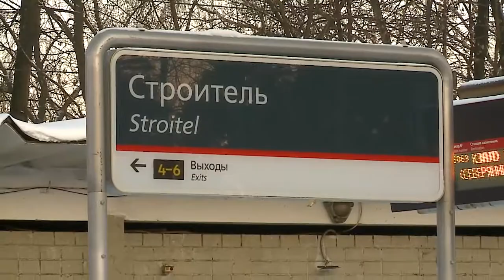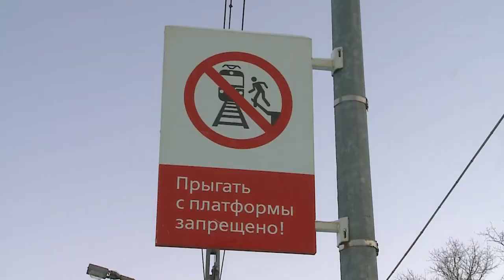Два человека пострадали, один погиб. Борьба с «народными тропами» продолжается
С каждым годом становится напряженнее ситуация на Ярославском направлении. Под колесами электропоездов чаще стали получать увечья и гибнуть люди. Межведомственная комиссия обследовала станцию Строитель: искали так называемые «народные тропы». (12+)